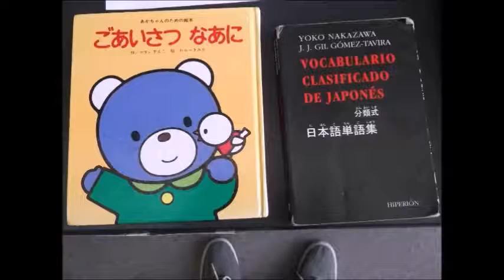Kuma, el oso panda visita FACPYAP ( Cursos de Japonés y Chino )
La semana del 16 al 20 de enero, se llevo a cabo la promoción de los cursos de Japonés y Chino M, en FACPYAP ( UANL ), hubo muy buena respuesta por parte de los alumnos y aquí te mostramos algunas imágenes.